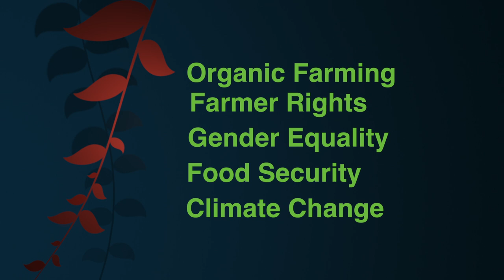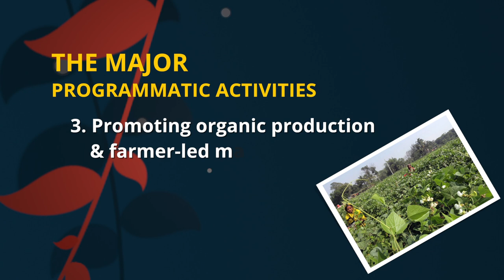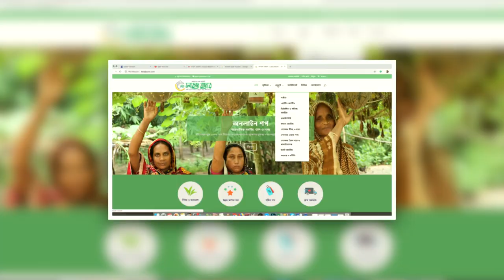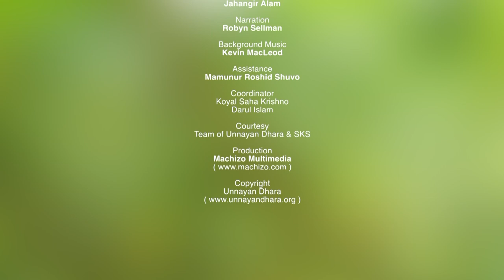Unnayan Dhara - উন্নয়ন ধারা | Documentary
This is a profile documentary of Unnayan Dhaka. Unnayan Dhara is a Bangladeshi NGO which started its mission on 1992 by a group of social activists with a vision of contributing to developing a peaceful and just society in rural Bangladesh.